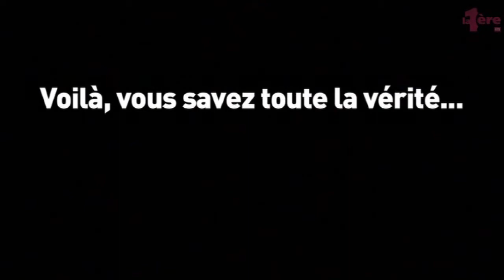"Toute la vérité sur Christian Lüscher"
L'Agence : L'invité kidnappé : Christian Lüscher, avocat et conseiller national
Réalisation : Delphine Schifferli